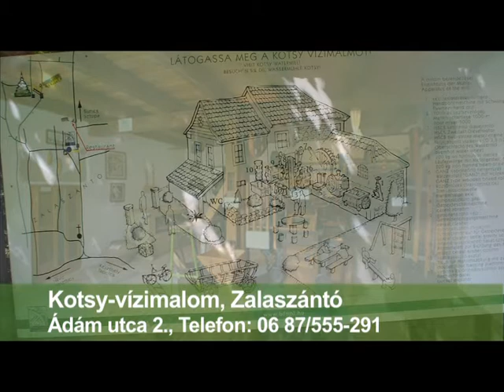Balatoni programajánló 2012-05-10.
Programok a hétvégére a Balatonnál